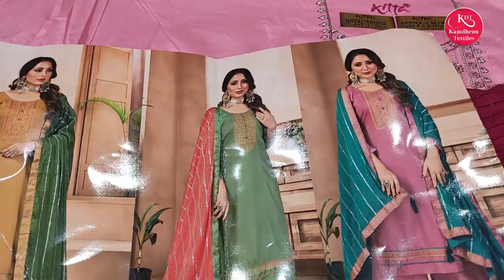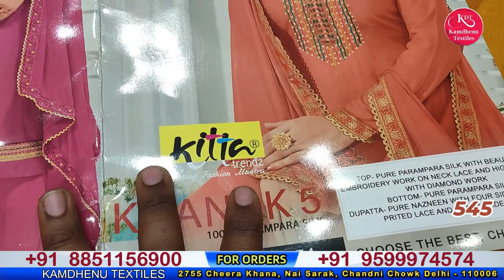Boutique suit | wholesale से भी सस्ता | Dress meterial का Latest collection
Kamdhenu Textiles

2755 Cheera Khana, Nai Sarak, Chandni Chowk Delhi - 110006